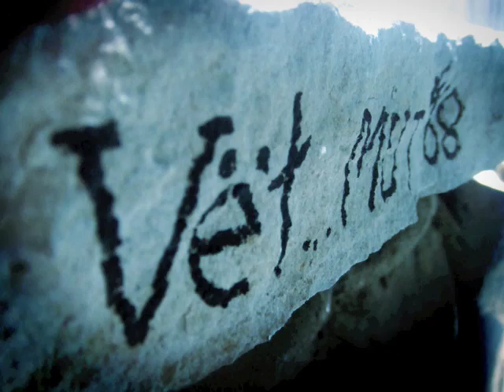แสงสุดท้าย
เพื่อนๆ vet.mut